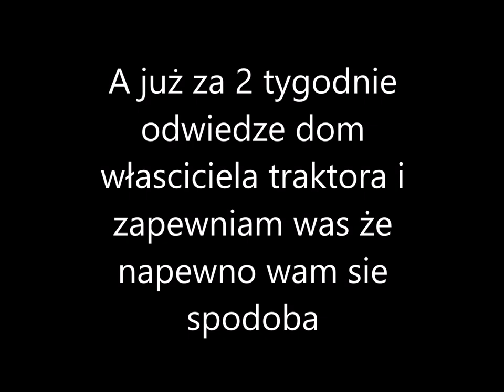Stuningowany traktor na opuszczonym gospodarstwie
Przeważnie spotykam wraki na swych wyprawach jednak tym razem jest inaczej Trafiła się perełka w śród traktorów , stodoła w której stoi ledwo się trzyma jednak traktor jest w świetnym stanie .